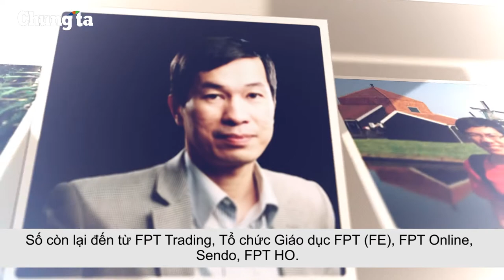Chủ tịch FPT Trương Gia Bình: 'Top 100 là hạt nhân của sức mạnh FPT'